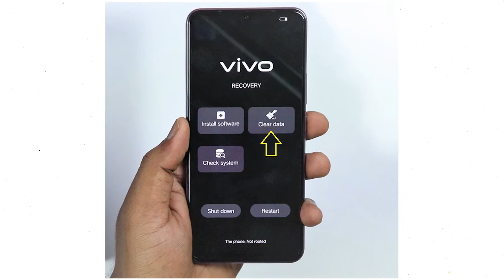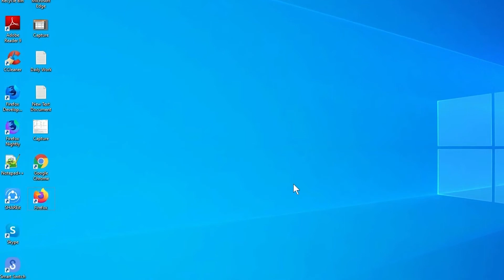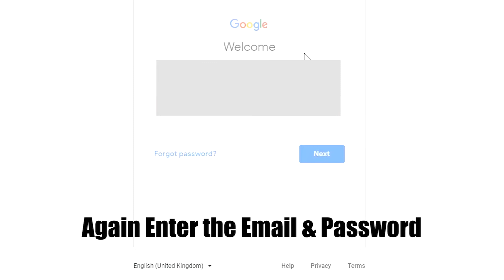How to Unlock vivo X60 Pro – Forgot Password